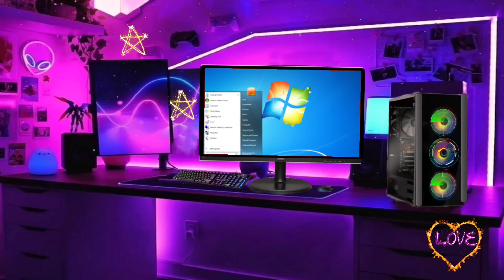My Channel Monetization Rejected 😭 || Please Help Me🙏🙏 my channel not monetiizatoin , monetizatoin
DSA Universe
My Channel Monetization Rejected 😭 || Please Help Me🙏🙏

Top Keyword
reused content monetizationn
monetization rejected
reused content
youtube monetization
reused content monetization
monetization rejected
reused content
youtube monetization
monetization
how to solve reused content on youtube
vOutube channel monetization
monetization reject ho gaya
youtube reused content policy
reused content kya hota hai
youtube monetization rejected reason
monetization reject
monetization off
youtube monetization kaise kare
RT monetization Rejected i ra
monetization rejected 2022
how to solve youtube reused content problerm
2022
how to enable monetization
how to solve under review problem
reused content kaise hataye
Monetization Rejected
Youtube Monetization Rejected
channel monetization rejected
channel monetization kaise kare
channel monetize kaise kare 2022
monetization rejected
how to monetization apply
how to apply for monatization
monetize TEt hoga
monetization apply karne se pahle kya kare
Youtube channel monetization kaise kare
monetization reject
misleading metadata youtube
misleading metadata
misleading metadata kya hota hai
misleading metadata problem
misleading metadata problem solve
what is misleading metadata
how to solve misleading metadata
how to solve reused content problem - in 1
minute

I am Nasirul Seikh Owner Of DSA Universe  YouTube Channel So My Channel 4K
Monetization Rejected So Please Help Me..🙏

monetization reject, how to apply for monatization, how to monetization apply, how to solve reused content on youtube, monetization, youtube monetization, reused content kaise pata kare, reused content kaise hataye

monetization 2022 how to monetize youtube
channel youtube monetization rules youtube
channel monetization monetization reject ho
gaya youtube reused content policy reused
content kya hota hai ..
reused content monetization, monetize
hoga, how to enable monetization, channel
monetize kaise kare 2022, monetization
rejected 2022, monetization rejected,
reused content, misleading metadata,
मेरा monetization Rejected हो गया, channel
monetization kaise kare, reused content kaise
hataye, youtube monetization, monetization,
reused content kaise pata kare, how to
solve reused content on youtube, how to
monetization ap
3
Top Keyword

3

reused content problem enable monetization 2021, reused content problem solution